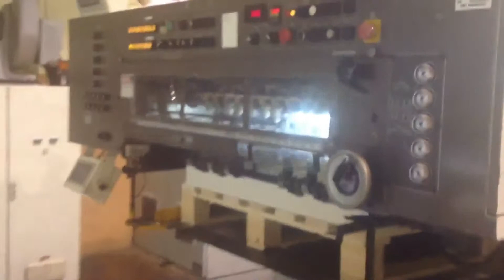MITSUBISHI 3G-6+LX, 1997 with UV